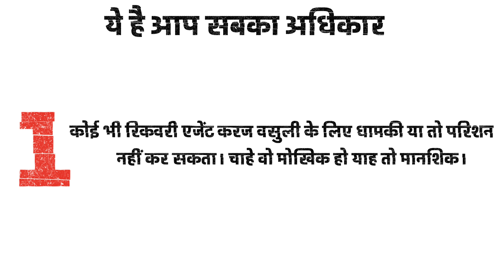👌R.B.I के तराफ से GOOD NEWS 🥳 || Recovery agent ki pungi bajegi || NBFC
dosto aj hai ratha yatra ...iss subh din mai ek or good news...kya hai good news...video pura dekhe end tak...